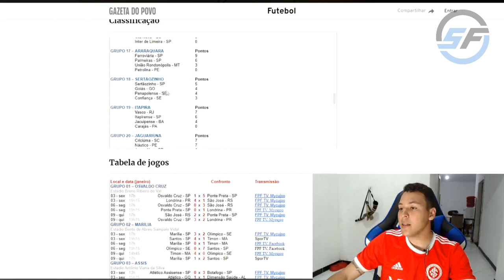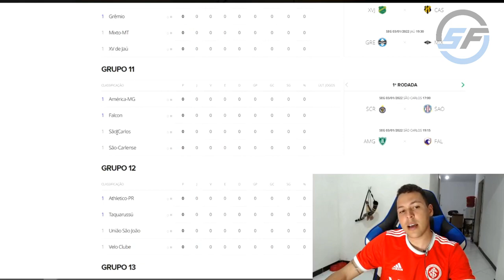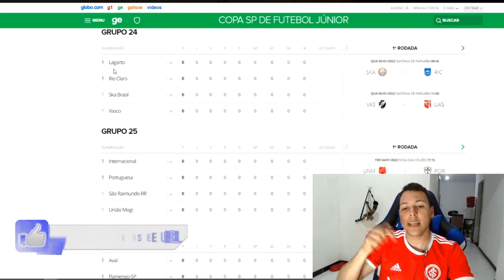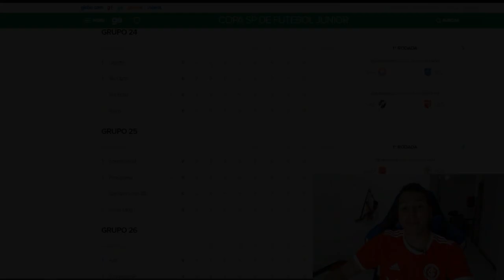CONHEÇA OS REPRESENTANTES SERGIPANOS QUE VÃO DISPUTAR A COPINHA 2022